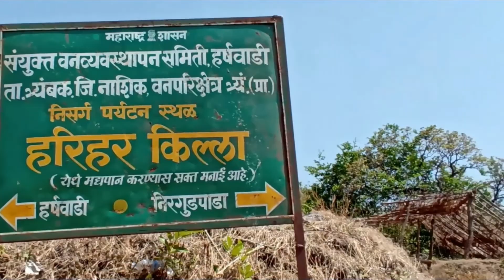Life में एक बार ये जरुर Visit करे |Harihar Fort | हरिहर किला | 80° Vertical Stairway | Tushar Rathwa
Hey Guys, I'm Tushar Rathwa

In this video I wanted to show you the beauty of Harihar Fort & Trekking.

Harihar Fort is the world's most dangerous track near Nashik.  Harshgarh Fort, Harihar Fort or Harihar Gad is a hill fort located in the Sahyadri ranges in the Indian state of Maharashtra.  Harihar Gad is located in Nasik at a place called Kasara.  This is the main attraction of this fort.  Its a steep climb.  That is, to go there is nothing less than playing with danger.  This fort, full of many tourist places, is visited by many tourists throughout the year to see.

Hope you like this vlog, give thumbs up if you like it.